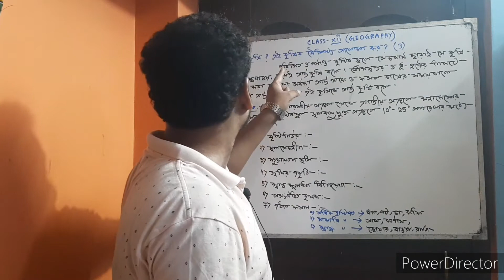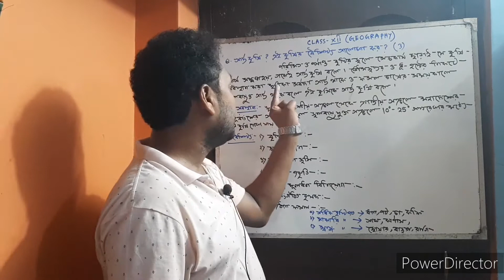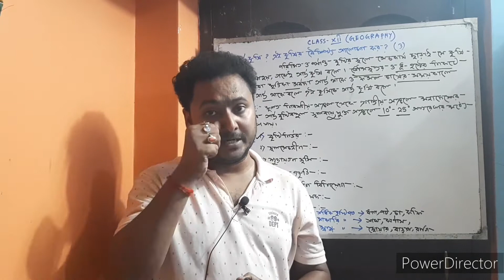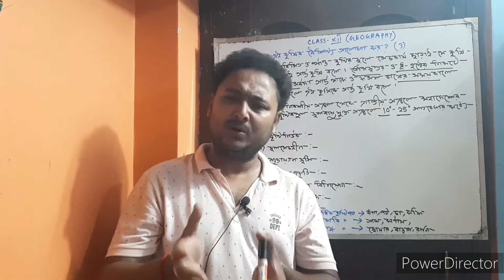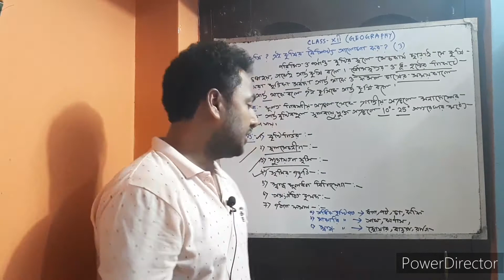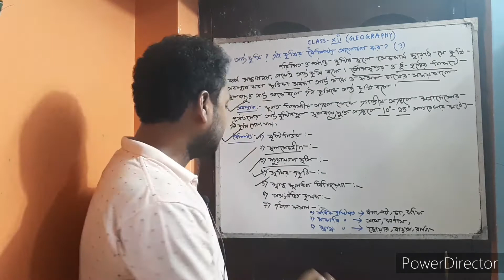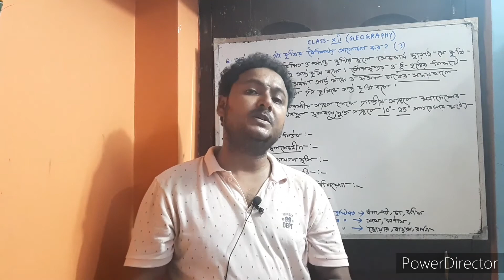আদ্র কৃষির সংজ্ঞা ও বৈশিষ্ট্য (দ্বাদশ শ্রেণী )ভূগোল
আর্দ্র কৃষির সংজ্ঞা ও বৈশিষ্ট্য